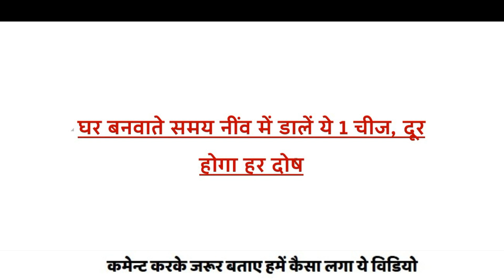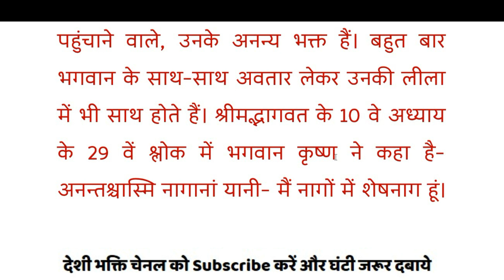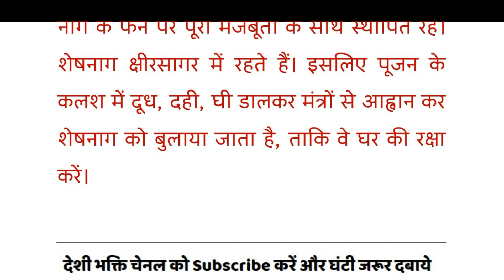घर की नीव में डाले ये दूर होगा सारा दोष ।